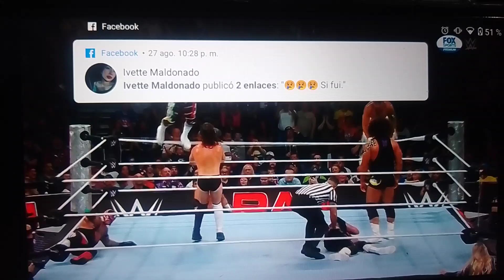Wwe Raw 26/08/24 en Español, LWO vs The Judgment Day, Parte 2